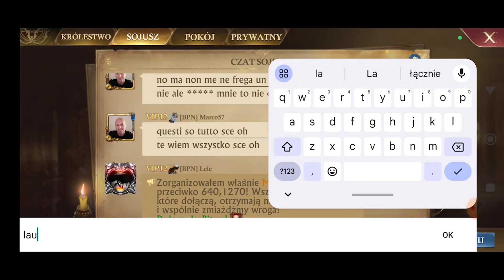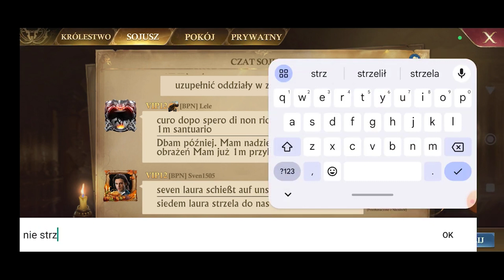kvk najlepsze momenty